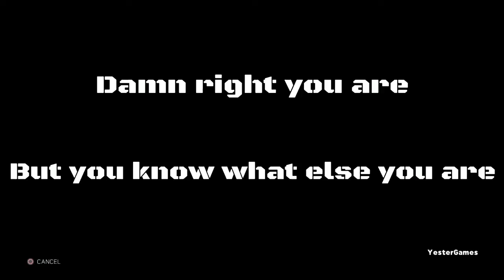Impact Pro Wrestling Episode #2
My name is YesterGames. I play WWE,Overwatch, Rainbow 6 siege, Titanfall, and many other games. Hope you can enjoy all the content.